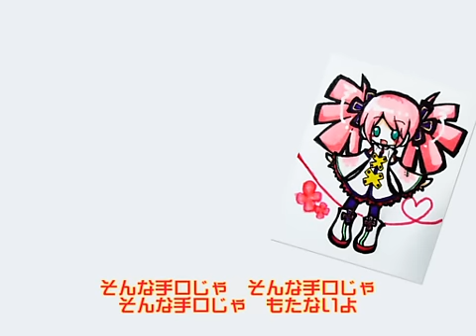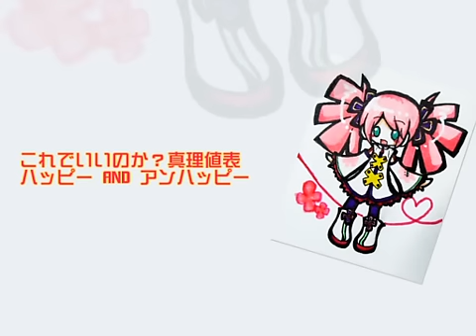【春歌ナナ連続音】 たまには 【オリジナル】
春歌ナナ連続音源が凄かったので思わず作ってみました。色々と大味ですがよろしければお聴き下さい。
◆80年代後期ニューウェーブを目指したつもりが、何だか違う感じになりました。
◆イラストはみぞれさんのありがとうございます。